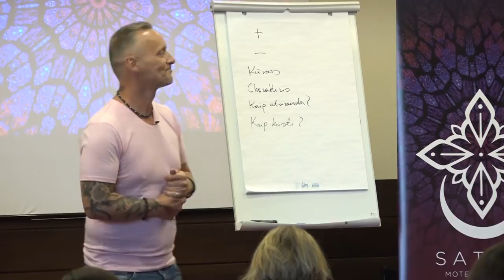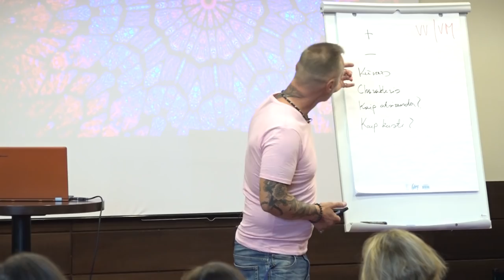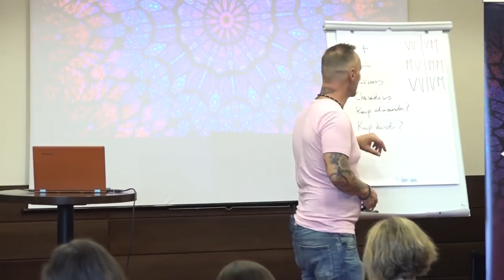Žydrūnas Sadauskas. 8 lytis ir 88 jų kombinacijos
Didelė, paskaitos 8 lytis ir 88 kombinacijos, ištrauka. Yra 4 pagrindiniai moterų ir 4 vyrų pagrindinės charakterių kombinacijos...

Ši paskaita tikriausiai labiausiai koncentruota mano paskaita apie porų santykius. Visą vodeo įrašą galite pasižiūrėti čia